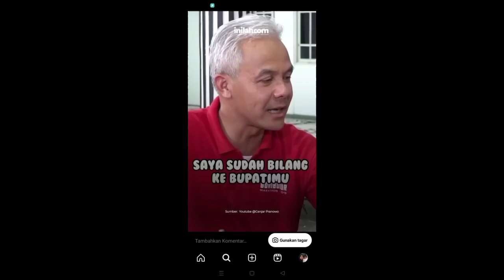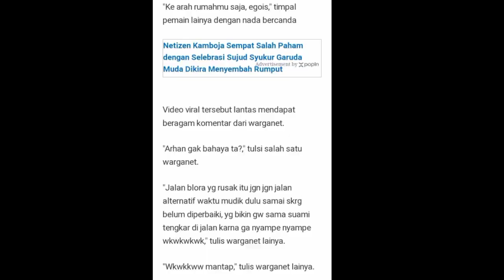Arhan Curhat Jalan Rusak ke Ganjar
Pratama Arhan Curhat Jalan Rusak Blora ke Ganjar dalam video call yang dilakukan. Bagaimana Ganjar Pranowo menanggapi Pratama Arhan. Simak selengkapnya dala video diatas